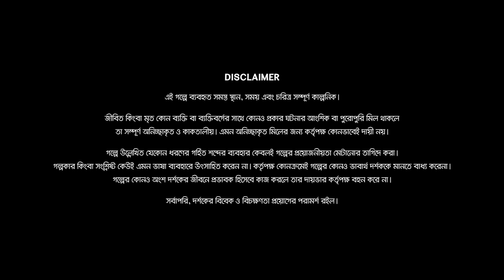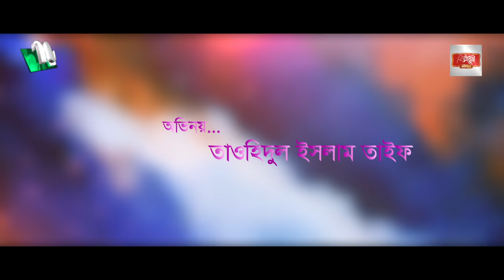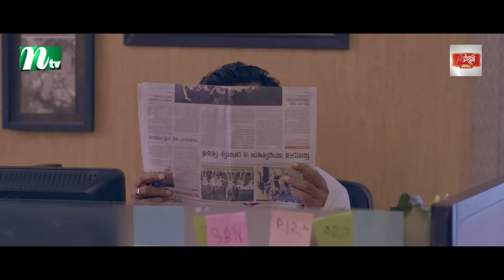Panic Husband | Mosharraf Karim | Mim Chowdhury | প্যানিক হাজব্যান্ড | Eid Natok 2023 | Bangla Natok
Watch NTV New Eid Drama Panic Husband (প্যানিক হাজব্যান্ড) and Please Share it With your Friends & Family.👪 Bangla Eid Natok ‘Dolna Ghor’ is starring Mosharraf Karim, Mim Chowdhury and many more. New Bangla Natok ‘Panic Husband ’ is Directed by S.R Mozumdar

New Eid Bangla Natok : Panic Husband (প্যানিক হাজব্যান্ড)
Director : S.R Mozumdar (এস আর মজুমদার)

CAST

Mim Chowdhury (মিম চৌধুরী)